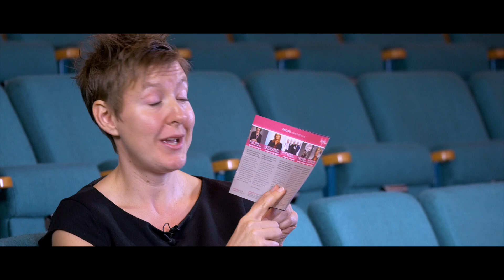LBT Season Preview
A Season Preview for the Lawrence Batley Theatre, Huddersfield, produced by Clayton Creative. Filmed backstage during the evening ‘Season Preview’ performance, capturing interviews with writers, actors, musicians and performers as they came off stage. This was then linked together with soundbites with the Artistic Director together with short trailers of each performance.

Our You Tube channel showcases examples of the many different types of high quality video content we have produced for our clients such as corporate videos, explainer videos, product videos, customer testimonials and talking heads and promotional videos, helping them to build brand awareness, engage their target audience and achieve their marketing goals.